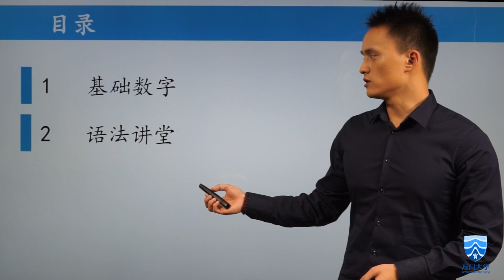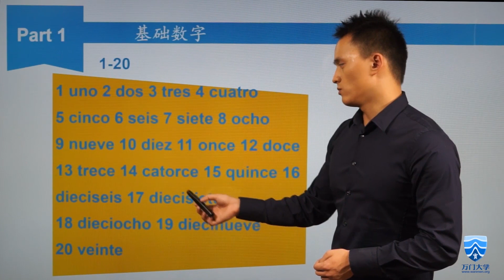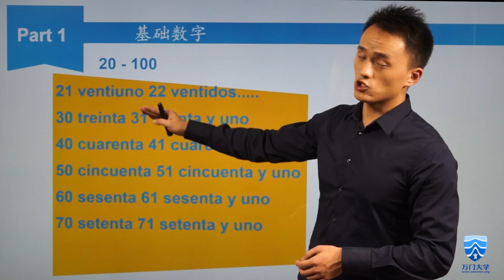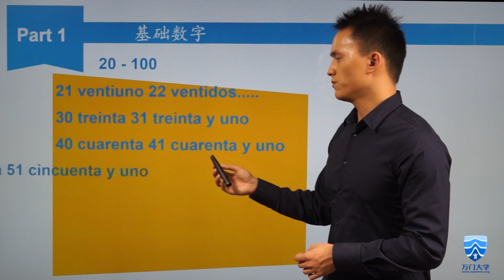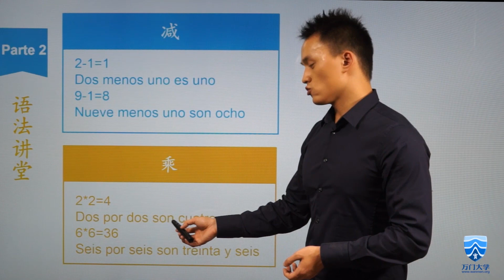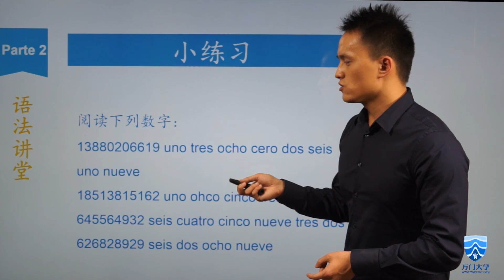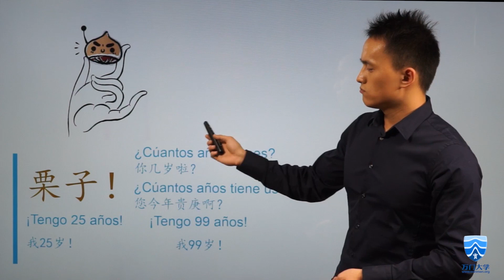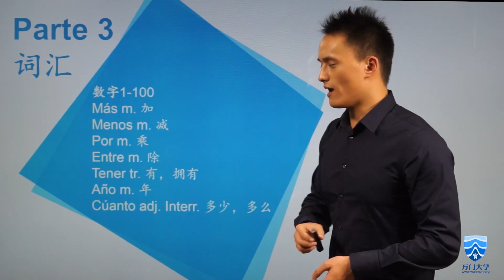【万门大学】西班牙语初级上5 2数字